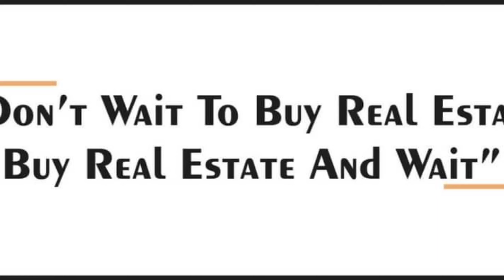सिर्फ 4 लाख रुपये देकर ये घर आपका हो सकता है | Resale flat | Budget home | Sadguru Laxmi Heaven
2 bhk flat for sale, at Sadguru Laxmi heaven building, mira road, kanakia
920 sq.ft, 75 lakhs with  car parking
OC Recived

Are you searching for other 2 BHK Flats, Apartments for SALE in Mira Road East, Mumbai?
Get verified list of flats for sale at Salasar Enterprise.

local real estate agent, Tarun Sharma and Rajesh Soni, is the Person contact at Salasar Enterprise. He will guiding you in buying your dream homes tailored to your budget
 and expectations.